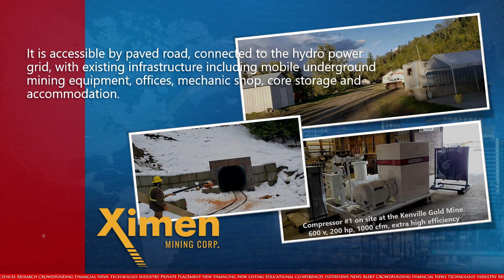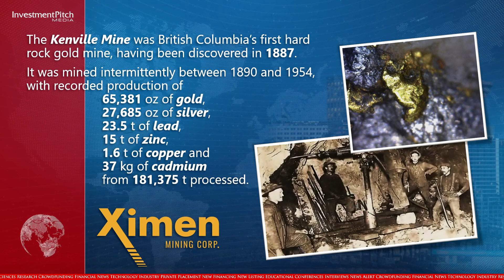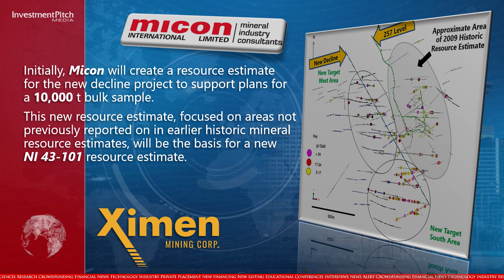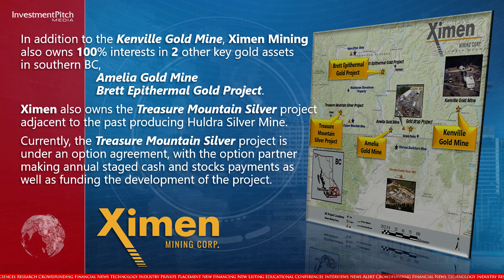Ximen Mining contracts Micon International to produce updated resource estimate for Kenville Mine BC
Initially, Micon will create a resource estimate for the new decline project to support plans for a 10,000-tonne bulk sample. This new resource estimate, focused on areas not previously reported on in earlier historic mineral resource estimates, will be the basis for a new NI 43-101 resource estimate.